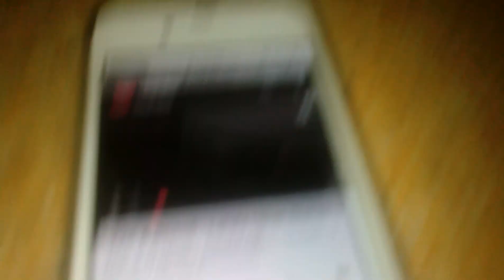Сравнение Hopestar h20 vs Jbl charge | унизили джбл по полной | Хоуп тащит